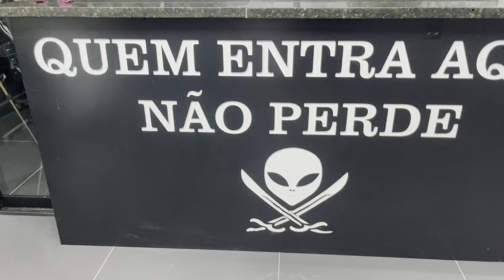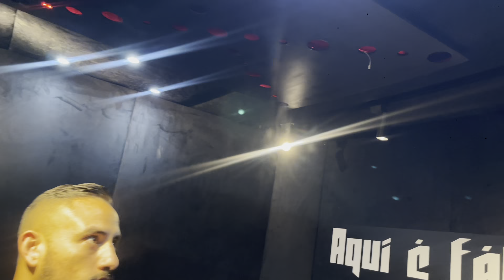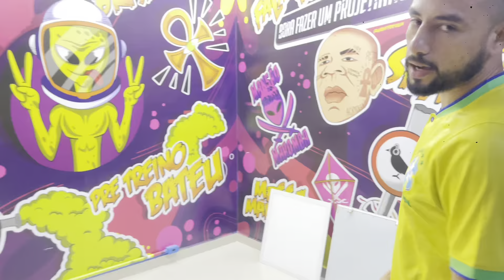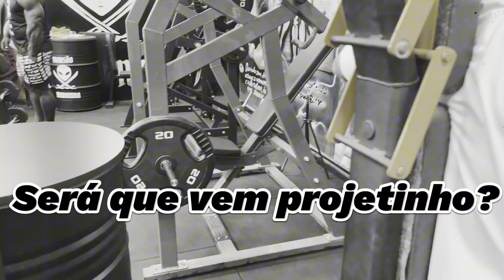sistema de segurança mansão maromba parte 1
olá pessoal tudo bem?, nesse vídeo de hoje vou estar  mostrando um projetinho que estou começando a fazer na famosa mansão maromba, vou estar mostrando todo o projeto de como vai ser instalado e qual câmera é ideal para esse tipo de projeto. espero que gostem do video.

🛒na hora de comprar sistema de segurança caíque das câmeras é a pessoal certa.

e deixa um comentário dizendo oq achou do vídeo

📍sso mesmo pessoal linha intelbras vs linha ipega  qual você acha que é melhor para a sua residência e para a sua segurança sem precisar gastar muito presando a qualidade de imagem e sempre o custo beneficio.

📍rua dos andradas n°49 - estacionamento